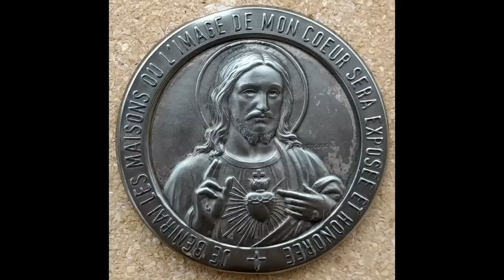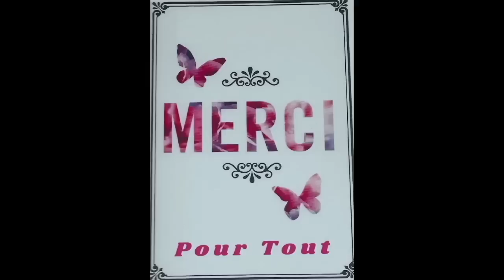1 Lundi - les Prières du Matin au ( 24 Juillet )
Lundi - les  Prières du Matin